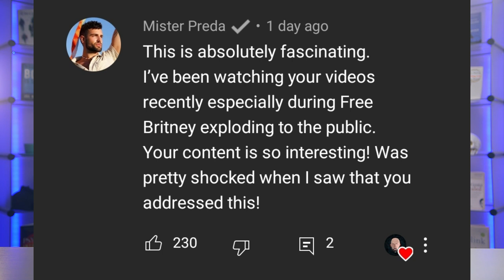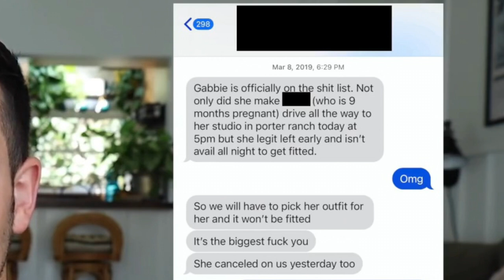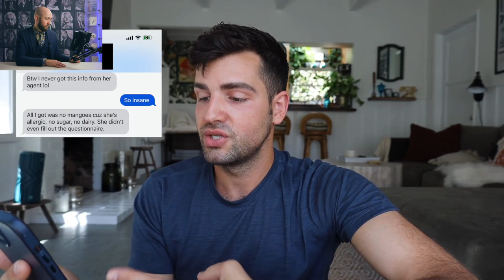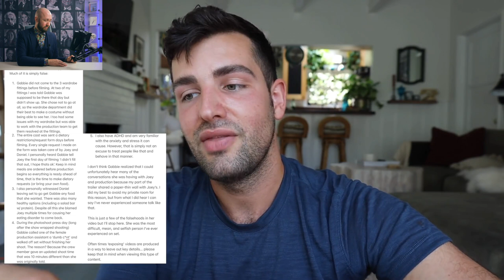Daniel Preda's Body Language Towards Gabbie Hanna Shows His Agitation | Nonverbal Analyst Reacts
By now, we're all hoping to escape the nightmare that Gabbie has stirred up. Here is the third and final episode of this trilogy in which Daniel Preda responds to Gabbie's video in which she accuses him, Joey, and others of terrible treatment on the set of Escape the Night season 4. While Preda did provide receipts and screenshots to back up his claim, let's see what his nonverbal communication says.